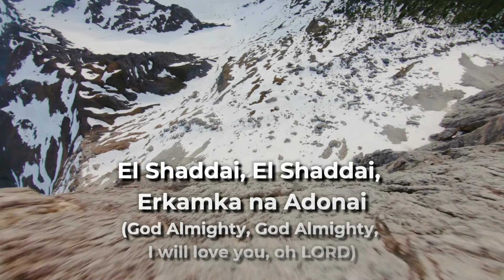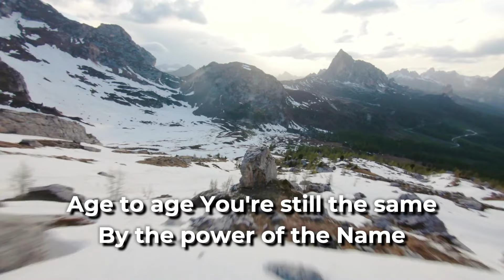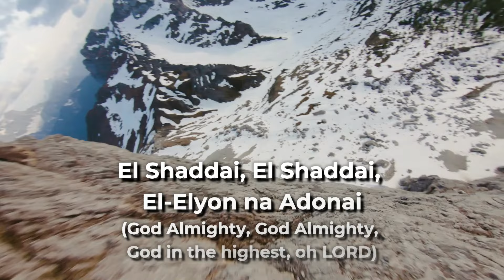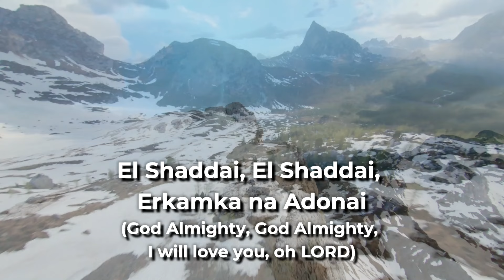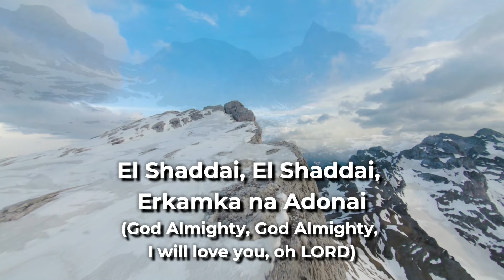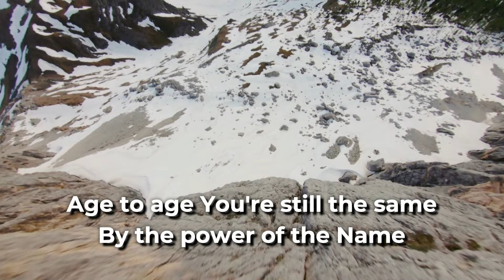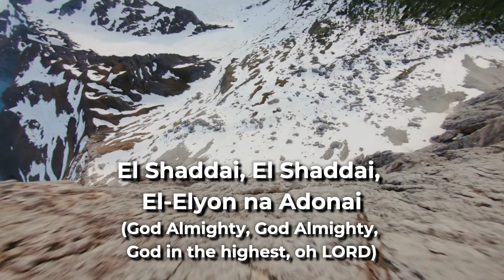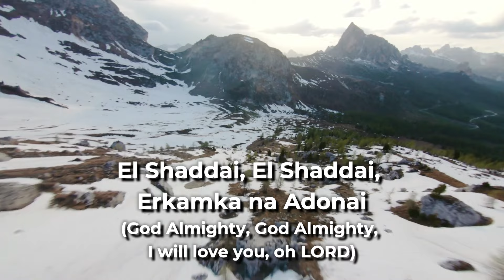El Shaddai【1 hour piano worship | lyrics】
A beautiful hymn written by Michael Card and John Thompson in 1981.

El Shaddai, El Shaddai,
El-Elyon na Adonai,
Age to age You're still the same,
By the power of the name.
Erkamka na Adonai,
El Shaddai

Through your love and through the ram,
You saved the son of Abraham;
Through the power of your hand,
Turned the sea into dry land.
To the outcast on her knees,
You were the God who really sees,
And by Your might,
You set Your children free.

Through the years You've made it clear,
That the time of Christ was near,
Though the people couldn't see
What Messiah ought to be.
Though Your Word contained the plan,
They just could not understand
Your most awesome work was done
Through the frailty of Your Son.